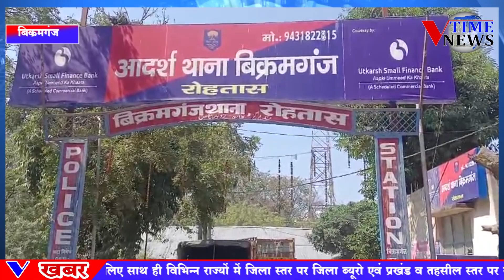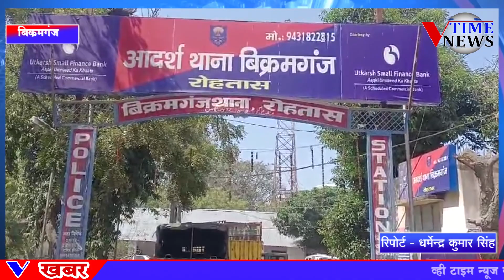रोहतास : नाबालिक लड़की से गैंगरेप करने का मनचलों ने किया प्रयास